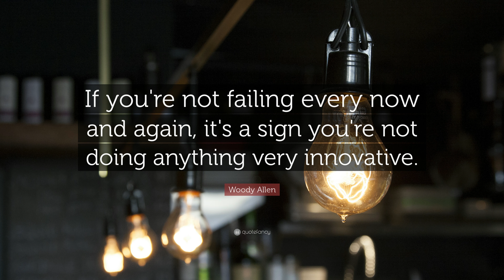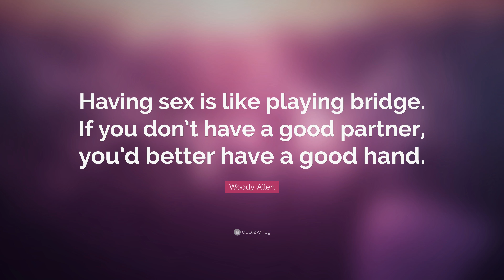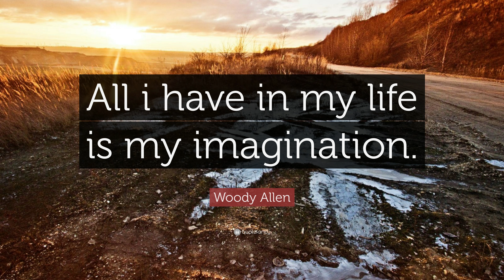TOP 20 Woody Allen Quotes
“Eighty percent of success is showing up.”
— Woody Allen (00:00)

“If you want to make God laugh, tell him about your plans.”
— Woody Allen (00:07)

“The only thing standing between me and greatness is me.”
— Woody Allen (00:14)

“If you're not failing every now and again, it's a sign you're not doing anything very innovative.”
— Woody Allen (00:21)

“The heart wants what it wants. There’s no logic to these things. You meet someone and you fall in love and that’s that.”
— Woody Allen (00:28)

“I’m not afraid of death; I just don’t want to be there when it happens.”
— Woody Allen (00:35)

“I’m not anti-social. I’m just not social.”
— Woody Allen (00:42)

“If God exists, I hope he has a good excuse.”
— Woody Allen (00:49)

“The artist's job is not to succumb to despair but to find an antidote for the emptiness of existence.”
— Woody Allen (00:56)

“Confidence is what you have before you understand the problem.”
— Woody Allen (01:03)

“In my house I’m the boss, my wife is just the decision maker.”
— Woody Allen (01:10)

— Woody Allen (01:17)

“I’ve become the person I’ve always hated, but I’m happier.”
— Woody Allen (01:24)

“The only love that lasts is unrequited love.”
— Woody Allen (01:31)

“Talent is luck. The important thing in life is courage.”
— Woody Allen (01:38)

“I don’t know the question, but sex is definitely the answer.”
— Woody Allen (01:45)

“Having sex is like playing bridge. If you don’t have a good partner, you’d better have a good hand.”
— Woody Allen (01:52)

“Life’s hard, then you die.”
— Woody Allen (01:59)

“All i have in my life is my imagination.”
— Woody Allen (02:06)

“We are all interested in the future, for that is where you and I are going to spend the rest of our lives.”
— Woody Allen (02:13)